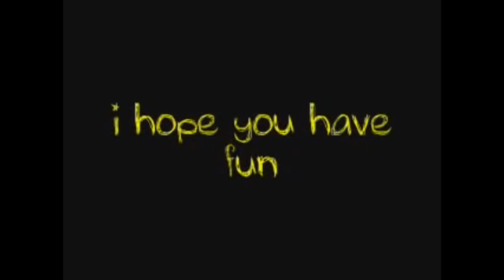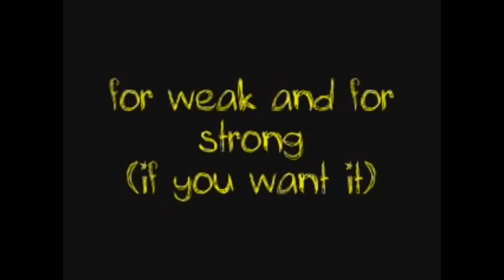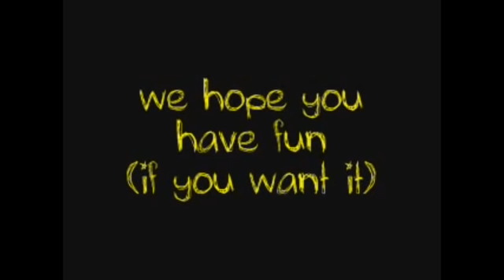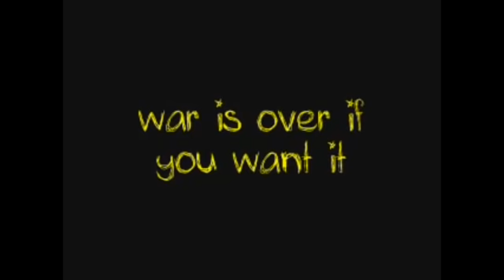Happy Christmas (War Is Over) - John Lennon • Lyrics •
Caricato con Freemake Video Converter